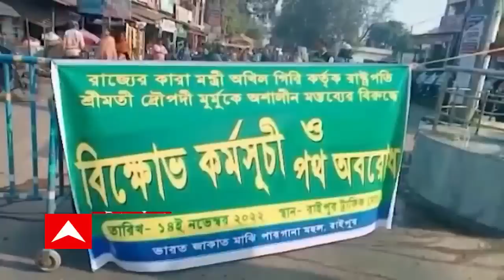Suvendu Adhikari: কাঁথিতে শুভেন্দু অধিকারীর বাড়ির সামনে টিএমসিপি প্রতিনিধিরা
কাঁথিতে শুভেন্দু অধিকারীর বাড়ির সামনে টিএমসিপি প্রতিনিধিরা। গোলাপ ফুল ও কার্ড নিয়ে শুভেন্দুর বাড়িতে ঢোকার চেষ্টা। শান্তিকুঞ্জের বাড়ির সামনে টিএমসিপি প্রতিনিধিদের আটকাল পুলিশ, ধস্তাধস্তি।